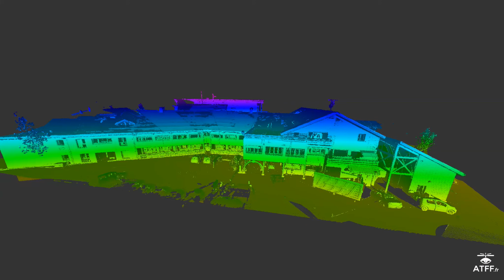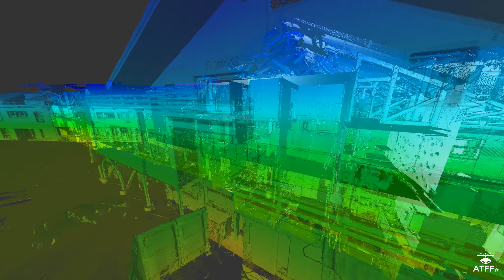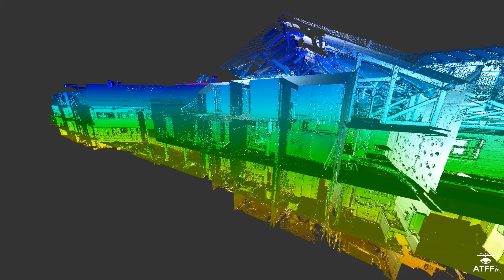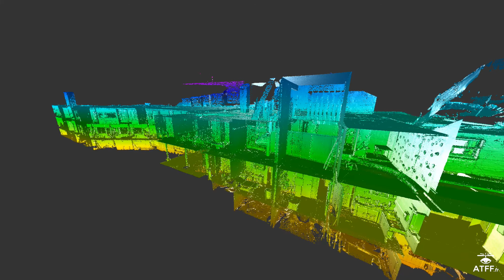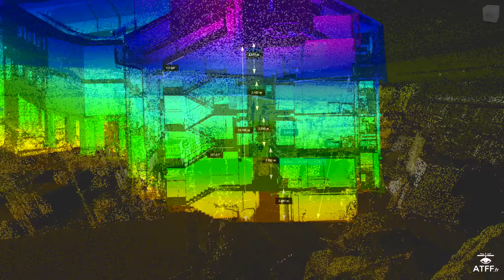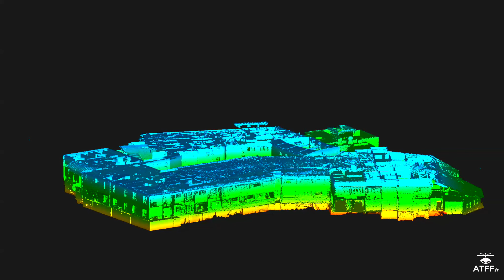Relevé laser de l'hôpital de Aiguilles dans le Queyras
Ce relevé laser 3D permet d'avoir une maquette du réel à un instant t, ceux ci afin d’être exploité de facon informatique en amont de travaux pour l'architecte ou les bureaux d'études.